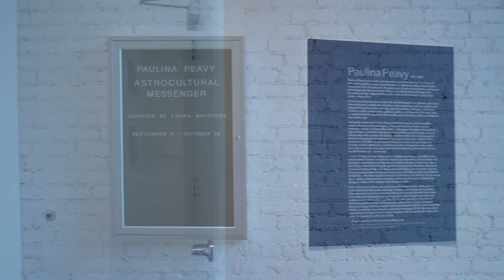Astrocultural Messenger, Paulina Peavy at Andrew Edlin Gallery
A walkthrough of "Paulina Peavy: Astrocultural Messenger" curated by Laura Whitcomb.